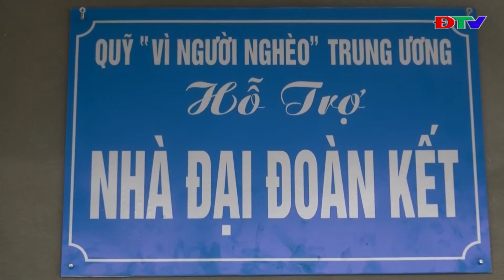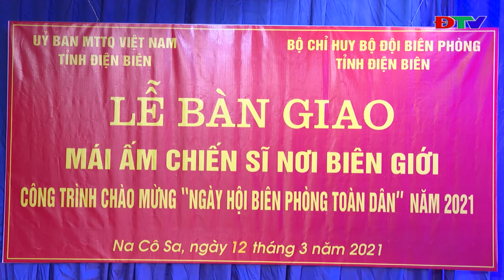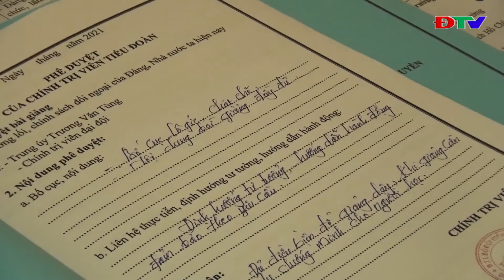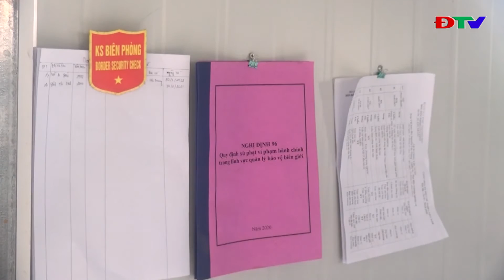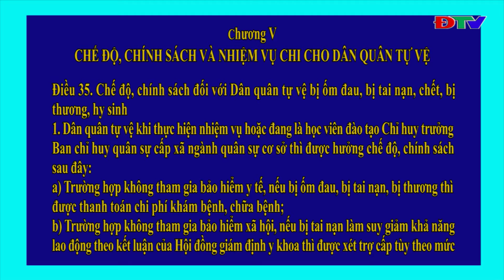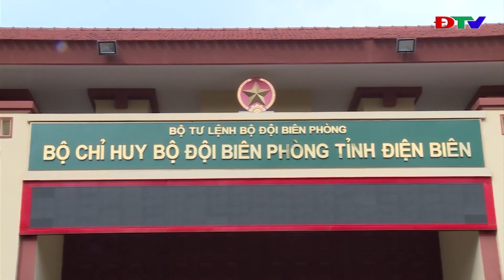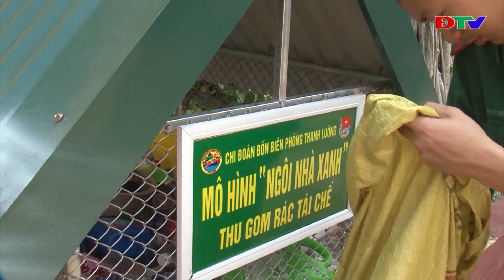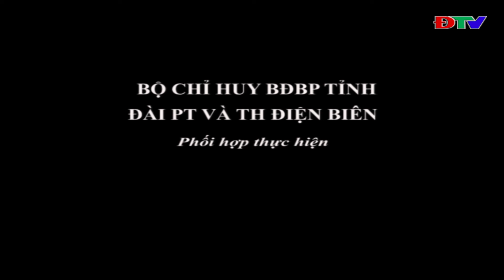ĐIỆN BIÊN - VÌ CHỦ QUYỀN AN NINH BIÊN GIỚI (NGÀY 15-3-2021)